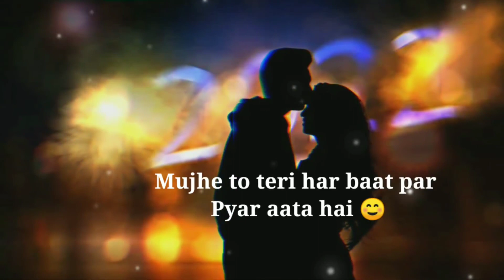Happy new year status 2022|Jaanu Happy New Year WhatsApp status videos HD 4K video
1 January 2022 shayri

naye saal Ki Love Shayri naye Saal Ki Mohabbat Shayri

naye Saal ki Gulab shayri naye Saal Ki Dosti shayri

naye Saal Ki Shayri dosto lekin liye

Dosto Kee Liye New Year Shayri

1 January ke status. naye saal ke status Naye Sal ki love shayari 2022 Happy New Year good morning status

Naye Sal ke status video

Happy New Year good morning shayri

Naye Sal ki good morning shayari

naye saal ke good morning status 1 January ke good morning shayari

1 January ke good morning status

In This Video SKY G 2575 Talking About Happy New Year Status 2022, New Year Status 2021, 21 2022, naye sal ki shayari in Hindi 2022, Happy New Year Shayari 2022, 2022 Happy New Year, नव वर्ष मंगलमय हो, हैप्पी न्यू ईयर शायरी 2022, naya saal par shayari, 1 January shayari, New Year Love Shayari, 1 January best shayari in Hindi, New Year Shayari for Gf, Happy New Year Status, Naya Sal Mubarak Shayari,

New Status 2021, New Sad Status, New Sad Shayari, New Whatsapp Status 2021, Aakhiri Mohabbat.

happy new year 2022 whatsapp

status

status

editing

happy new year 2022 bhojpuri song

Description:-

Tags SKY G 2575